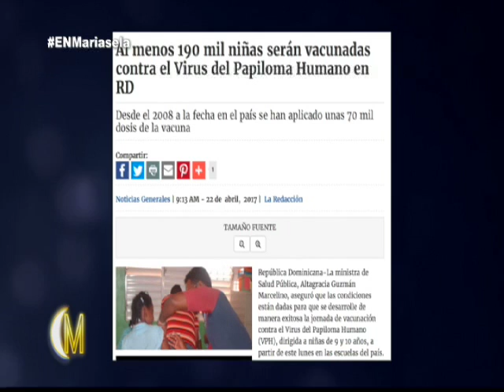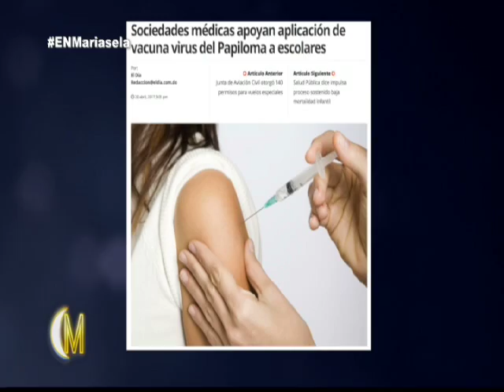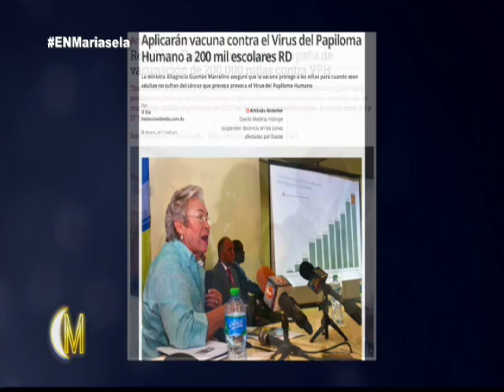Inicia campaña de vacunación contra Virus Papiloma Humano - Esta Noche Mariasela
Inicia campaña de vacunación contra Virus Papiloma Humano - En EstaNocheMariasela